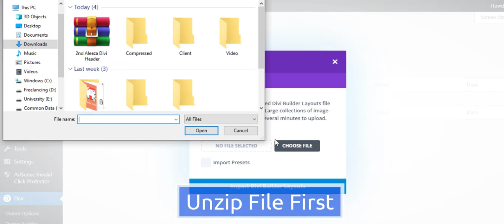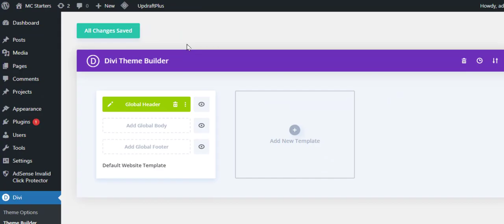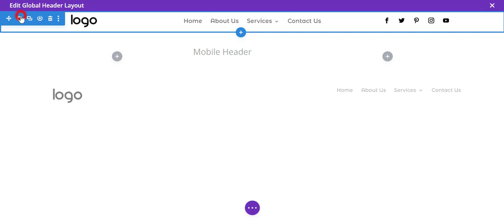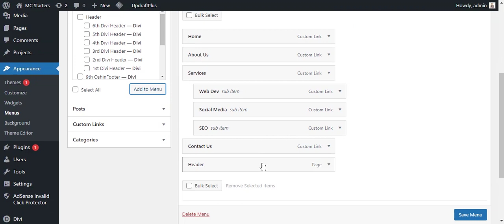30+ Free Divi Header Layout | How do I Import a Divi header template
30+ Free Divi Header Layout | How do I Import a Divi header template

Important Resources:
Software I use to Make Video: